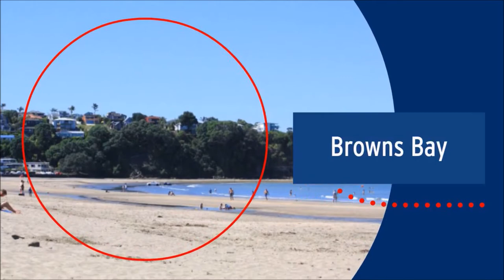Browns Bay sales to August 2021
Browns Bay, North Shore, Auckland
Overview of property sales to August 2021